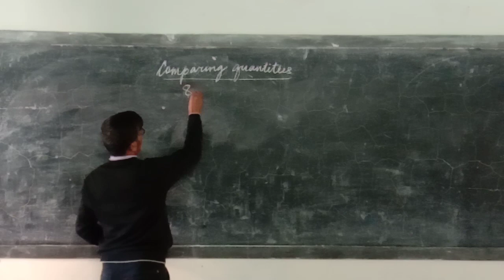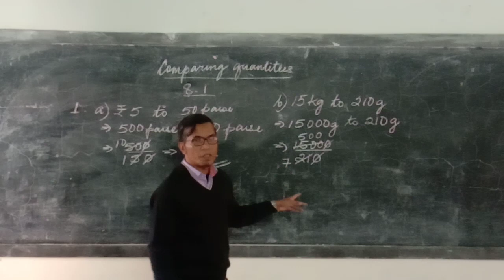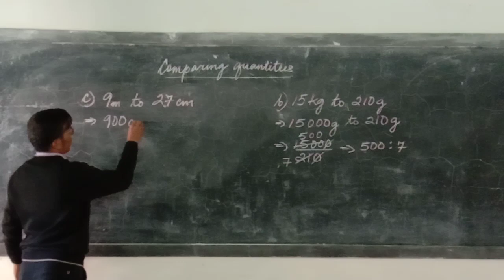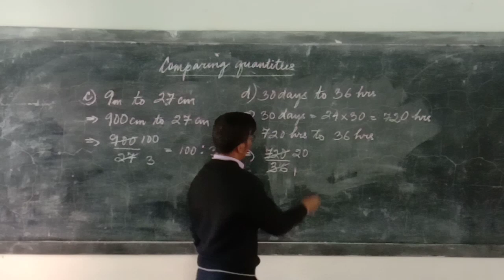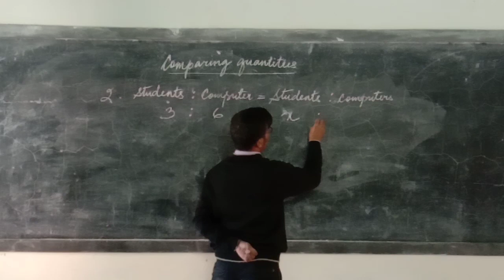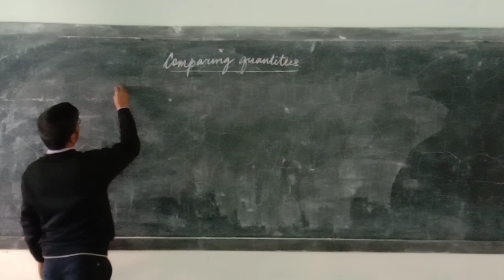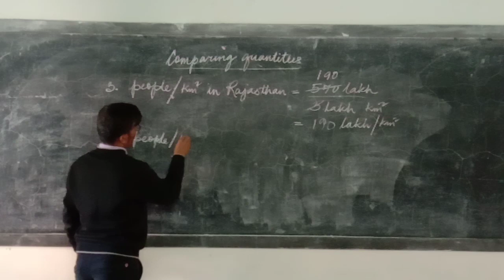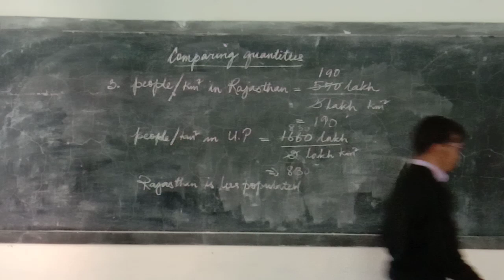Class VII Maths of MBSE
Academic